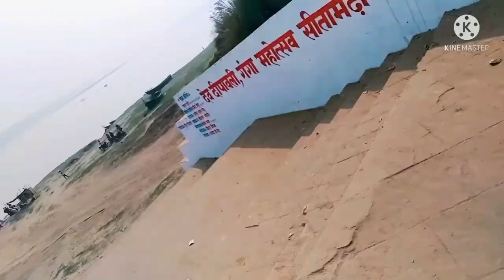Sitamadhi Uttar pardesh video3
sachin Kumar pardeshi